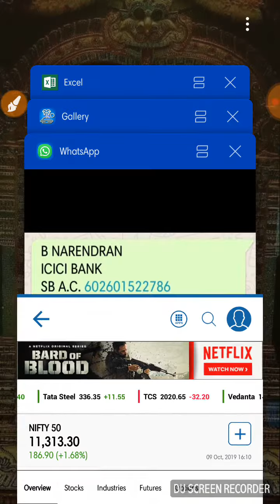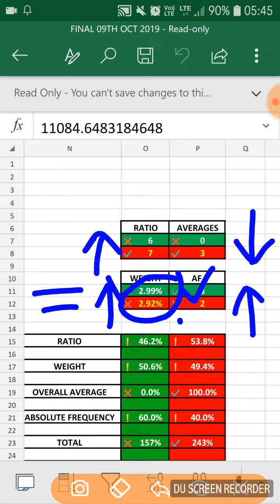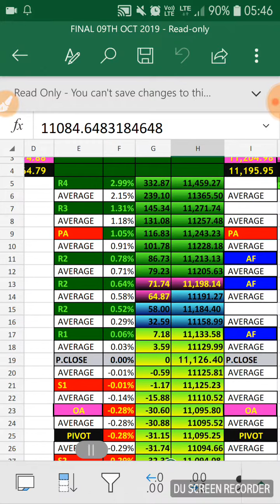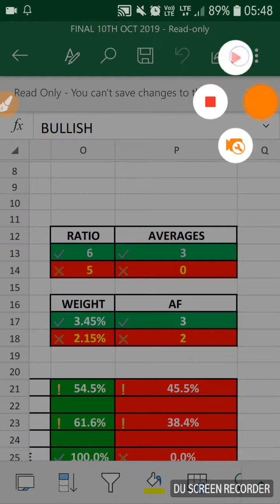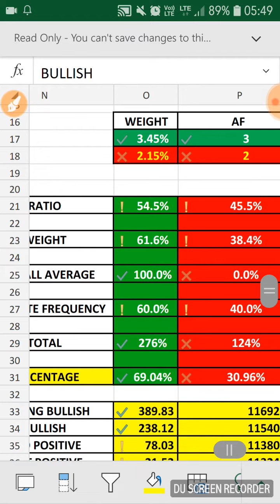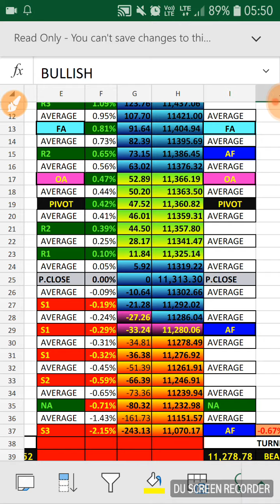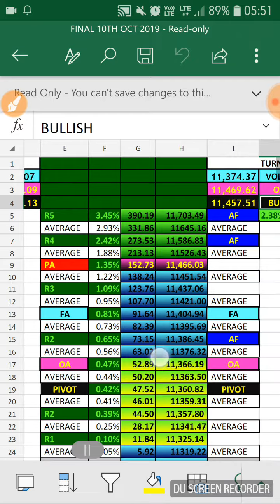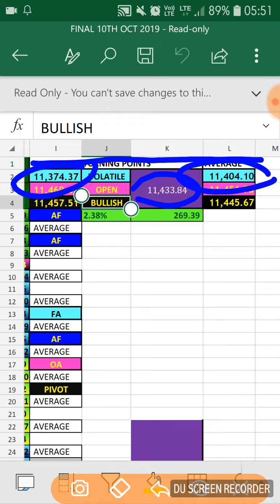NIFTY PREDICTION FOR THURSDAY 10TH OCT 2019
NIFTY PREDICTION BANKNIFTY OPTIONS FUTURE